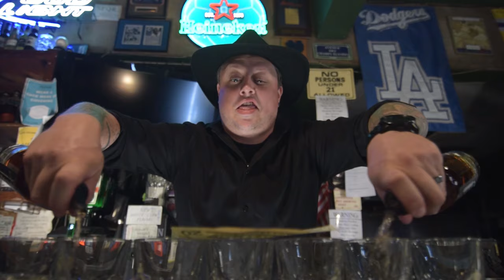Red City Radio "Baby of the Year" (Official Music Video)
Starring: Small Hands
Directed by: Chris Graue

"Baby of the Year" lyrics

Let's not get caught up in semantics
I never needed anything as bad as I need you
When you turned your back on me
There's not anything that I wouldn't do
And I know sometimes I seem so dramatic
But the darkest shadow of the city streets
Have stained my soul
And when I look at myself in the mirror
What is it I see? Because it isn't me
Oh no, I don't recognize myself anymore